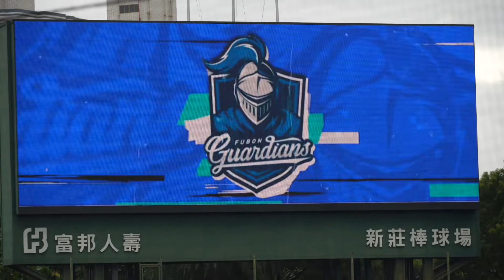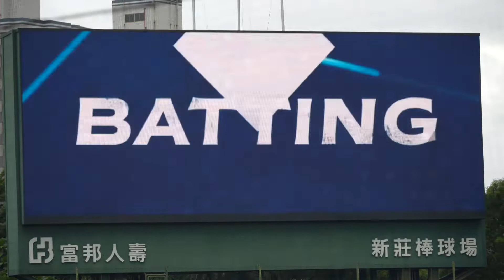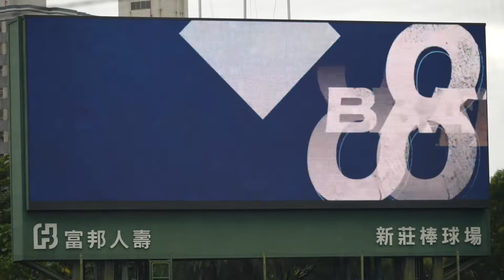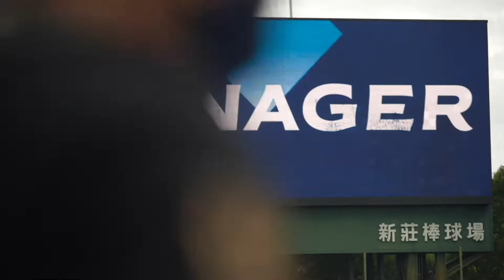《Fubon Angels》富邦悍將超級DJ劉俊直_先發介紹［092522］